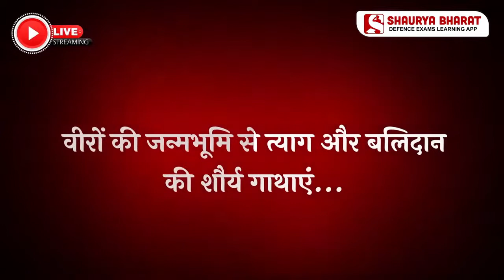Naik Jadunath Singh, PVC | Shaurya Bharat Yatra - Veeron ki Janmabhoomi se unki Shaurya Gatha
Naik Jadunath Singh, PVC | Shaurya Bharat Yatra 2 - Veeron ki Janmabhoomi se unki Shaurya Gatha

हमारे देश के वीर जवानों ने इस देश की मिट्टी की रक्षा के लिए अनेक कुर्बानिया दी है| हम सब इन वीरों के संघर्ष, त्याग और बलिदान के ऋणी है| इसी भावना को मन में रखते हुए कैप्टन अतुल (कैप्टन अतुल शौर्य एकेडमी के संस्थापक) "शौर्य भारत यात्रा” का आगाज़ कर रहे है जिसके अंतर्गत कैप्टन अतुल खुद वीरों की जन्मभूमि जाकर उनकी शौर्यगाथा दुनिया के सामने रखेंगे और उनके आँगन की मिट्टी को अपने साथ वापस लेकर आएँगे और इस वर्ष के अन्त तक सभी वीरों के आँगन की मिट्टी की नीव पर जोधपुर में "शौर्य भारत स्मारक" का निर्माण करवाएंगे| स्मारक हमे याद दिलाता रहेगा की हमारी रक्षा के लिए इस देश के वीरों ने कितने बलिदान दिए हैं| इस यात्रा की शुरुआत होगी परमवीर चक्र से सम्मानित मारवाड़ के वीर मेजर शैतान सिंह  की मातृभूमि से| शौर्य की इस अद्भुद यात्रा से जुड़ने के लिए subscribe कीजिये शौर्य भारत का यूट्यूब चैनल |

The brave jawans of our country have given many sacrifices to protect the soil of this country. We are all indebted to the struggle, sacrifice, and sacrifice of these heroes. Keeping this spirit in mind, Captain Atul (founder of Captain Atul Shaurya Academy) is launching the "Shaurya Bharat Yatra" under which Captain Atul himself will go to the birthplace of the heroes and keep his valor in front of the world and will bring back the soil of his courtyard with him and build a "Shaurya Bharat Memorial" at Jodhpur by the end of this year. The memorial will remind us how many sacrifices have been made by the heroes of this country to protect us. This yatra will begin with the valor of Param Vir Chakra Major Shaitan Singh.

Shaurya Bharat App is a pioneer in the field of online defense coaching. This innovative idea allows distance learning courses for all those who have the zeal to serve the nation & find it difficult to take classes in person. The app gives you a platform to grab your chance of cracking the defense exams without distance being a blockage. The app includes E-Books, Video Lectures, Practice Tests, Live Tests, Performance Analysis, Shaurya Gatha, Shaurya Videos, and Shaurya Gallery. It also gives you an opportunity to earn Reward Points with your consistent & commendable performance to redeem various subscriptions on the app.

The various courses offered in the Shaurya Bharat app are:
- ARMY (GD/CLK/Tech/NA)
- AIR FORCE (X Grp & Y Grp)
- NAVY (AA/SSR)
- NDA/CDS/AFCAT/CAPF (AC)
- SSC (GD)
-Military School
- Navodaya School
- RIMC
- Police (All States)
- TA